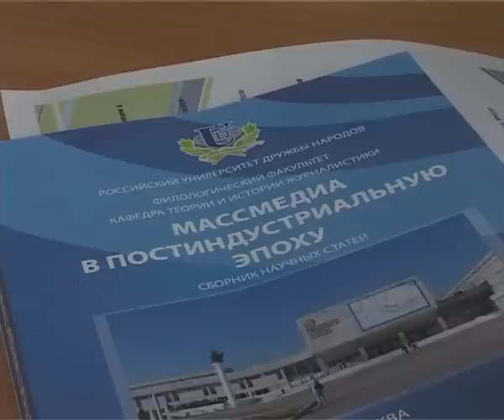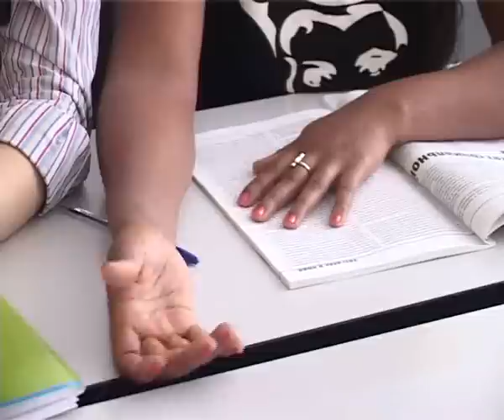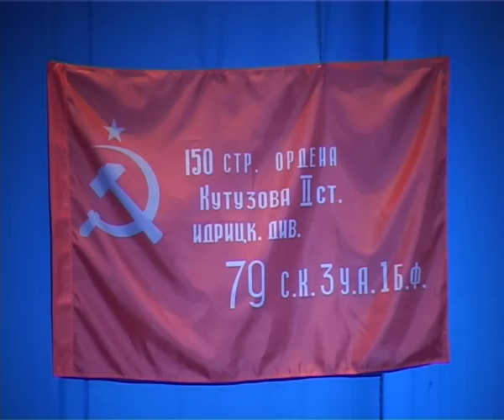Программа "Новости" с Галиной Куренковой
В блоке следующие сюжеты:
Научно-практическая конференция «Массмедиа в постиндустриальную эпоху»
В ИИЯ  на кафедре социальной педагогики в рамках круглого стола «Преступность и особенности психики современной молодёжи» состоялась встреча студентов с аспирантом Московского института открытого образования.
Урок-концерт. Встреча с ветеранами
Планета «Юго-Запад»
Встреча студентов Казахстанского землячества с проректором Кызылординского Государственного университета им. Коркыт Ата Тимуром Кеншинбаем.
Постановка пьесы Бернарда Шоу «Пигмалион» в театре «Гиппократ» медицинского факультета РУДН